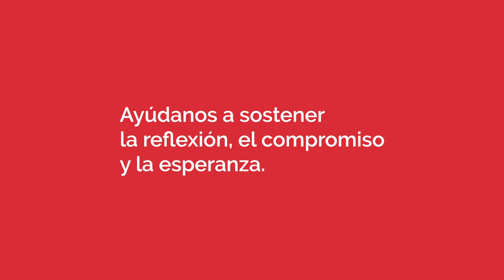ColaboraCJ - ¡Feliz Navidad! Bon Nadal!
Fragmento del Papel CJ n. 253, de Jaume Flaquer, leído por Maria Coll y su pequeño hijo. Con este mensaje esperanzador os deseamos una feliz Navidad.
Fragment del Paper CJ n. 253, de Jaume Flaquer, llegit per la Maria Coll i el seu petit fill. Amb aquest missatge esperançador  us desitjem un bon Nadal.